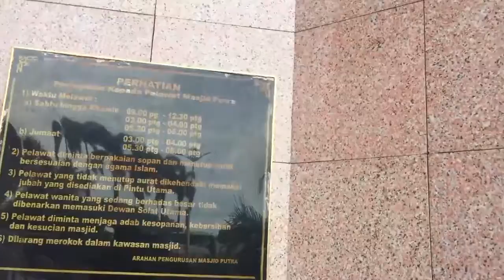dự báo giá heo hơi ngày 03/04/2020 giá lợn hơi mới nhất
Dự báo giá heo hơi ngày 3 tháng 4, tiếp tục đà giảm trên cả nước. Khả năng tại miền Trung, giảm sâu hơn 2 khu vực còn lại.
Giá heo hơi hôm nay, bắt đầu điều chỉnh giảm mạnh trong ngày thứ hai, thực hiện cách li xã hội toàn quốc. Sau khi các công ty chăn nuôi lớn hạ giá heo, xuống dưới, 70.000 đồng/kí, đồng loạt tất cả các địa phương trên cả nước đã giảm giá sâu, từ 5.000 đến 8.000 đồng/kí.

Thực hiện đúng cam kếtm hôm nay, đã đồng loạt giảm giá heo hơi xuất chuồng, còn 70.000 đồng/kí. Theo lộ trình, các doanh nghiệp sẽ giảm giá về, 60.000 đồng/kí, trong quý 2, và quý 3, năm 2020.

Tại buổi làm việc với Phó Thủ tướng, Trịnh Đình Dũng, Bộ trưởng Nông nghiệp, và Phát triển Nông thôn, Nguyễn Xuân Cường hôm 30 tháng 3, đại diện 15 doanh nghiệp lớn tham dự, cam kết sẽ đưa giá heo hơi đang ở 75.000 đồng/kí, xuống mức 70.000/kí, từ đầu tháng 4.

Lộ trình giảm giá được các doanh nghiệp đưa ra, là đến cuối quý 2, và quý 3, sẽ xuống mức 60.000 đến 65.000 đồng/kí.

Giá heo hơi miền Bắc: Dự báo giảm nhẹ trên diện rộng. Khả năng giảm 2.000 đồng, xuống mức, 78.000 đồng/kí, tại Hưng Yên, Yên Bái, Lào Cai. Giảm nhẹ 1.00 đồng, xuống mức, 78.000 đồng, tại Phú Thọ, Vĩnh Phúc, Hà Nội, Tuyên Quang. Các tỉnh, thành còn lại, giá heo hơi chủ yếu dao động ở mức, 76.000, đến 77.000 đồng/kí.